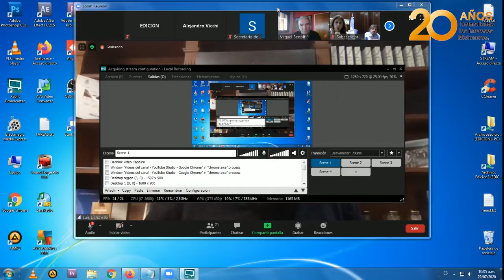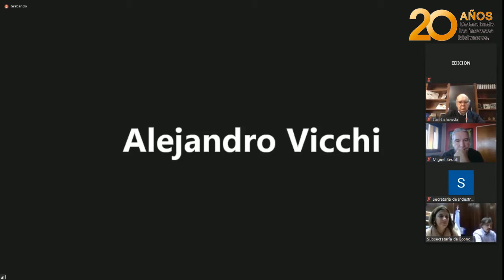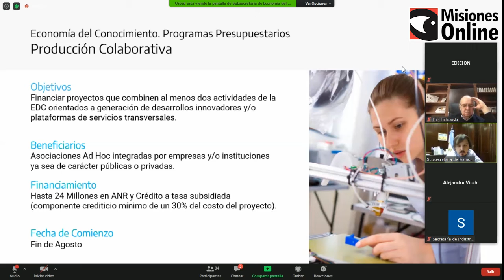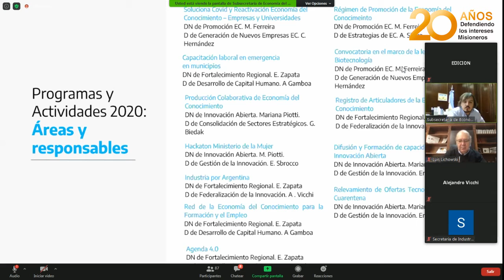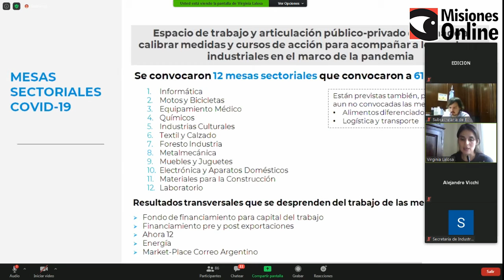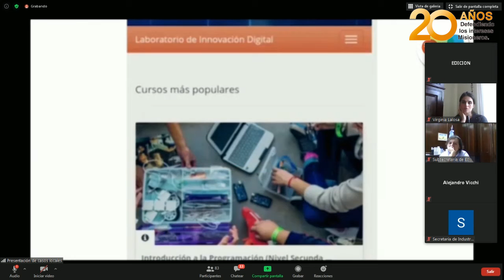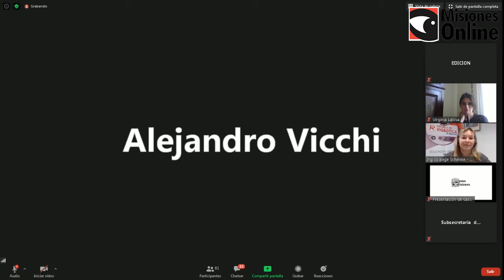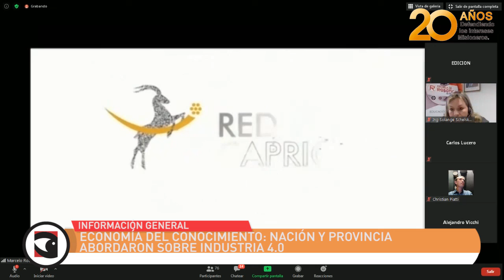Economía del Conocimiento Nación y Provincia abordaron sobre Industria 4 0